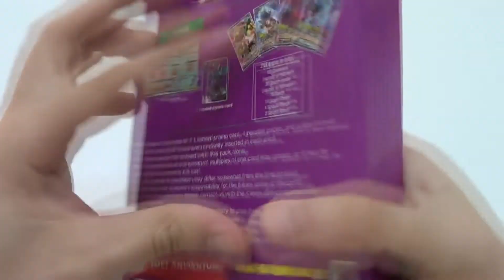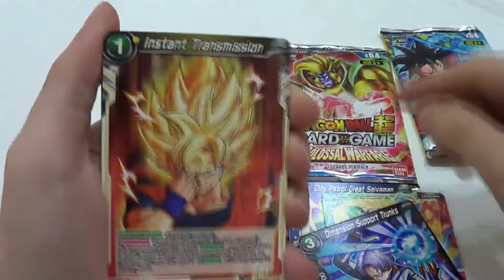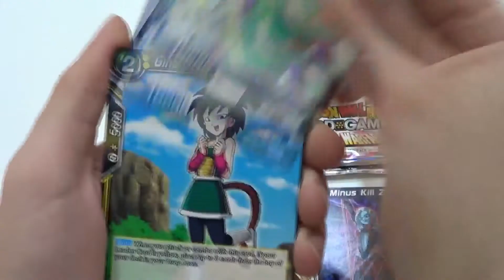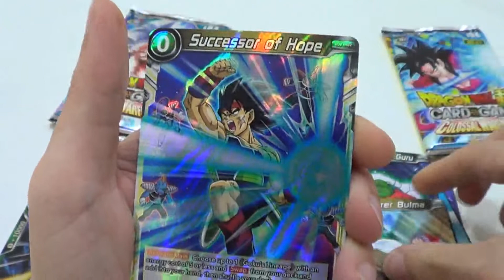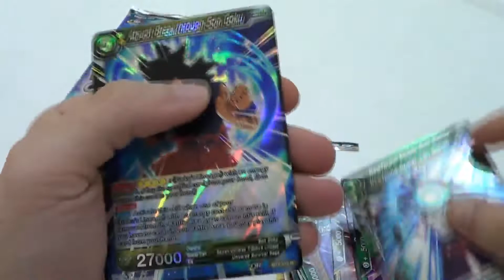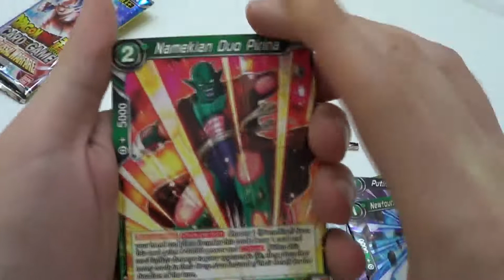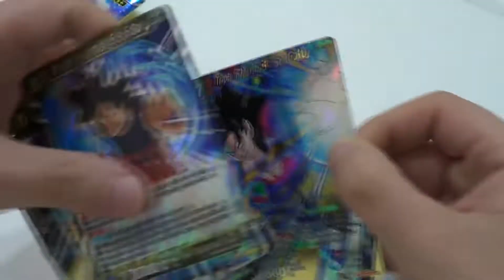Dragon Ball Super card-game Colossal Warfare Special Pack Set 04 - NikelPlay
NIKELPLAY - THE STORE OF NERD
VIA LIGURIA, 95/C
TARANTO - 74121

Negozio specializzato nella vendita al dettaglio di:
-Fumetti
-Action figure
-Gadgets
-Giocattoli
-Cosplay
-Videogiochi
-Card game
-Giochi da tavolo
-Scambio/Vendita videogiochi e fumetti usati

CONTATTI:
NEGOZIO su Facebook NikelPlay: